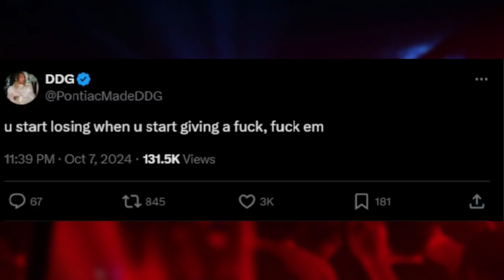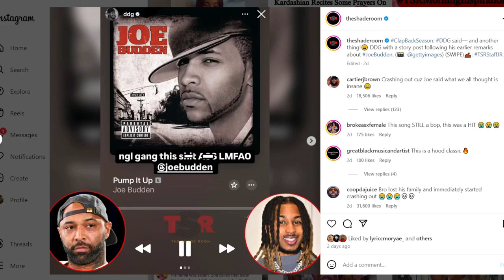DDG Joe Budden Drama Went Too Far